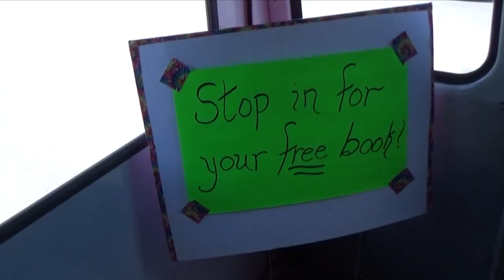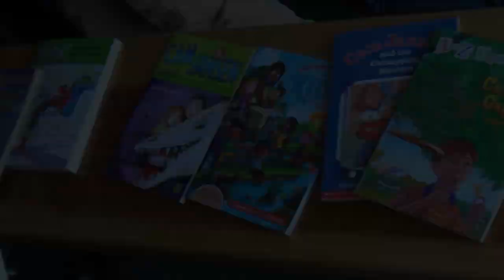West Shore S.D. | Driving Literacy Home Bookmobile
Video produced by Anna Stopfel, Cedar Cliff High School Class of 2018